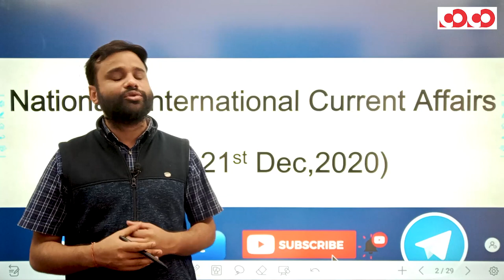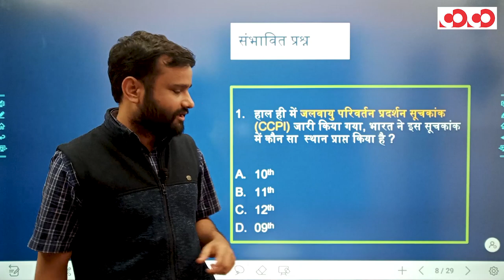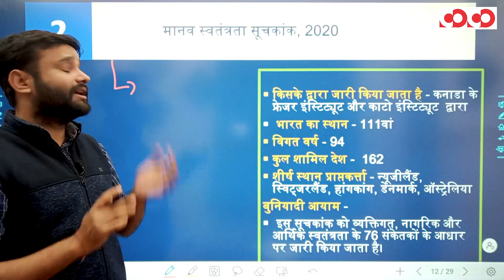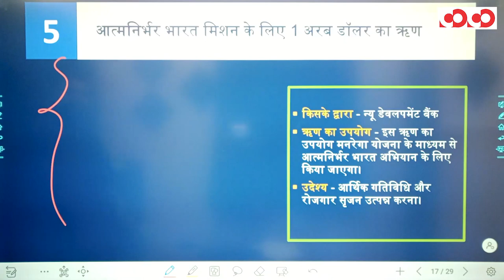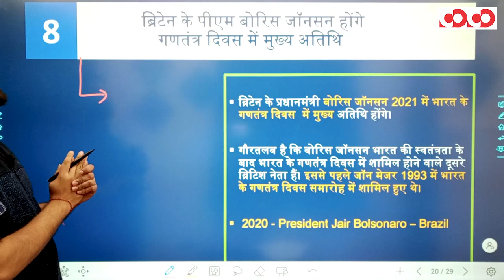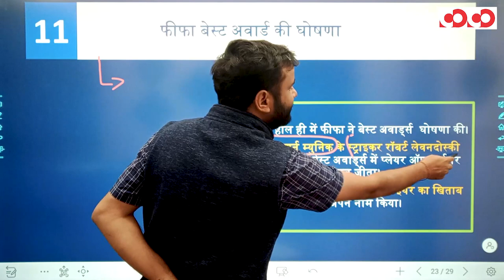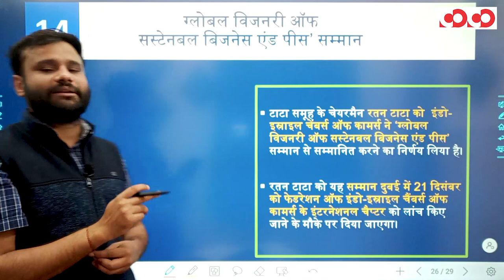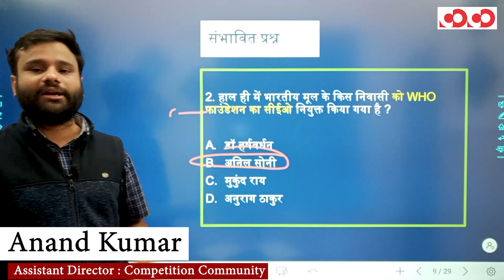Weekly Current Affairs | 10th - 21st Dec, 2020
👉 मानव विकास सूचकांक - 2020

👉 मानव स्वतंत्रता सूचकांक - 2020

👉 Times person of the year - 2020

👉PSLV - C50

👉 फीफा प्लेयर ऑफ द ईयर - 2020

CGPSC Mains Test Series 2020